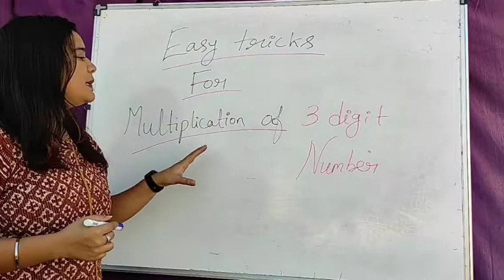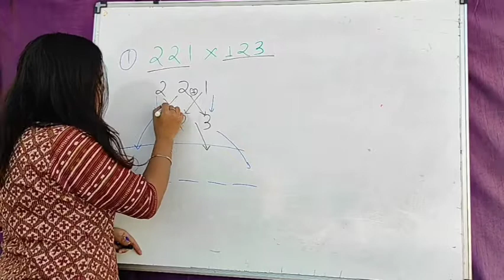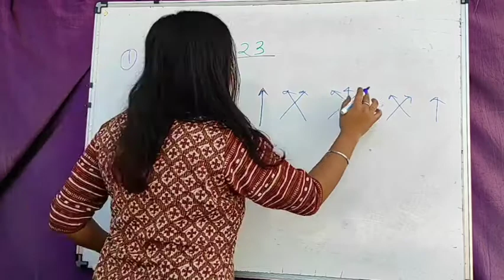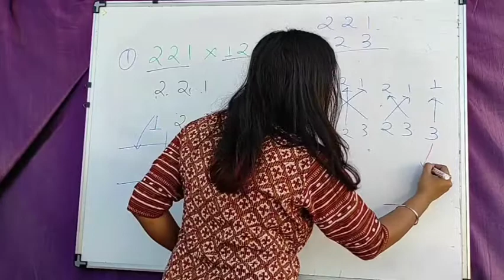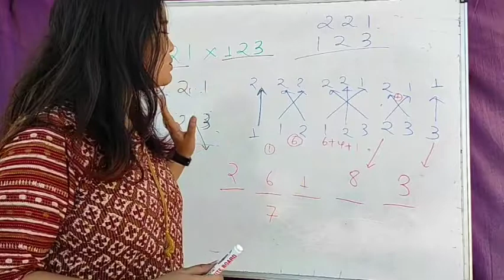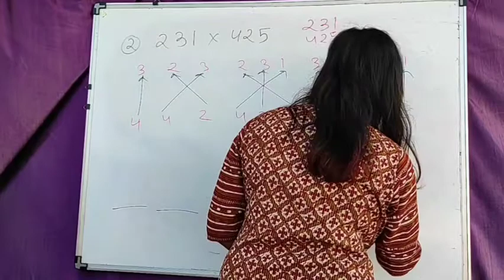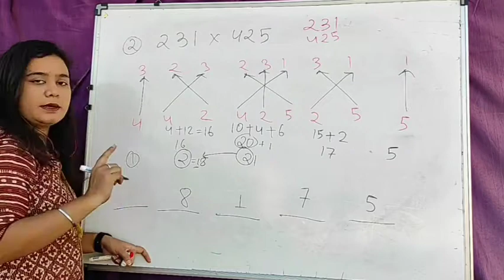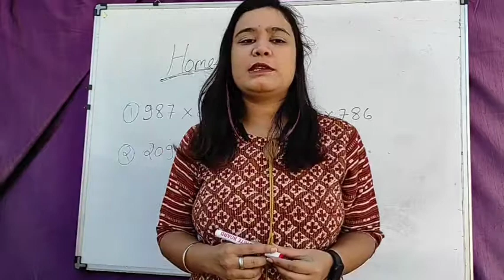multiply 3 digit number by using tricks🔥 l sscexam l pscexam l Railwayexam l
This video explain about how can we multiply 3 digit numbers by using tricks. I used many examples to explain each tricks. This video is very important and helpful for those who are preparing for any competitive exam.
more tricks
multiplication of 2 digit number by using tricks🔥

easy tricks to write table from 2 to 99